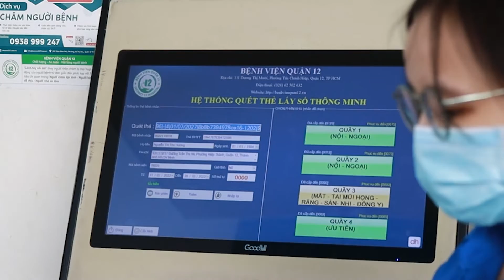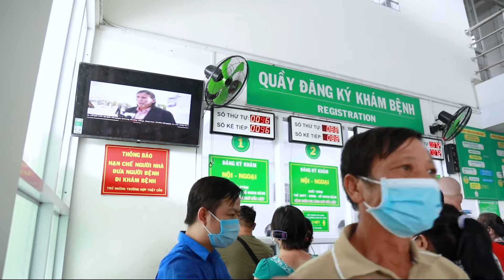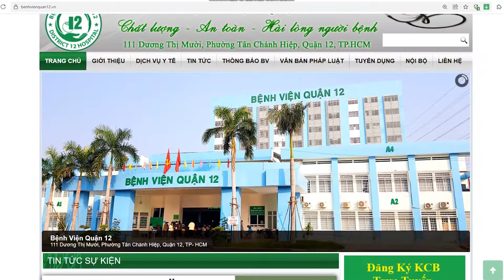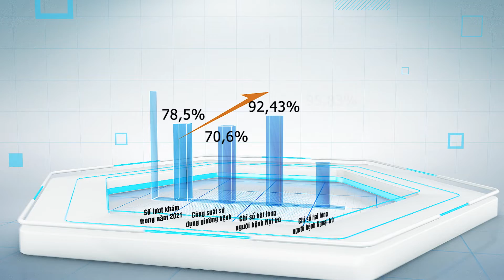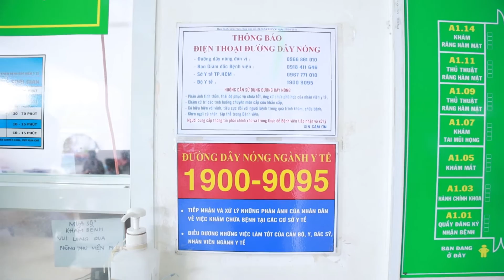Bệnh viện Quận 12: Đẩy mạnh cải cách thủ tục hành chính hướng đến sự hài lòng của người dân